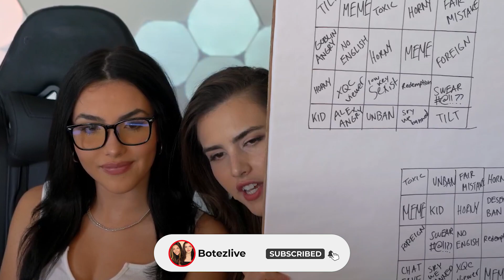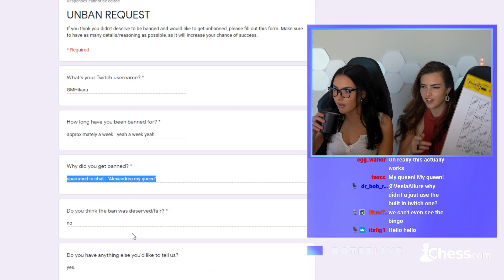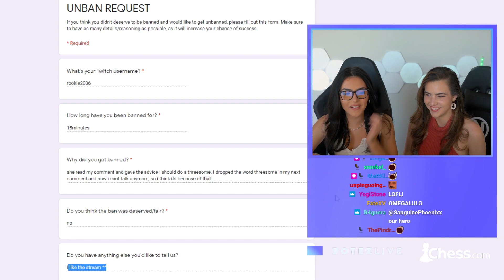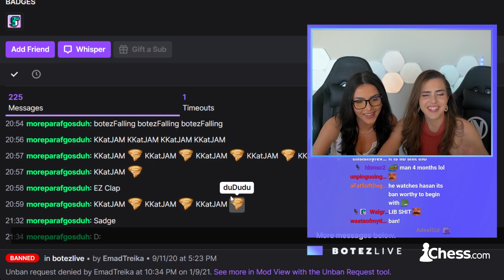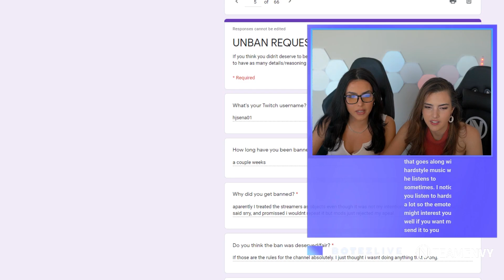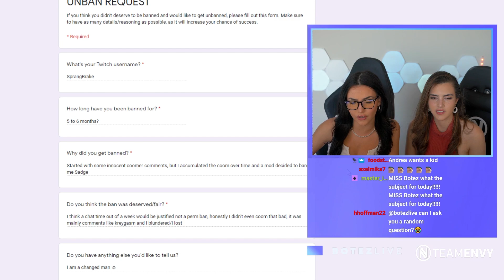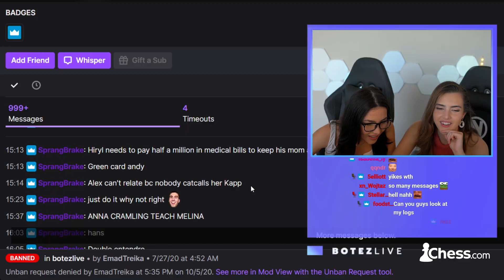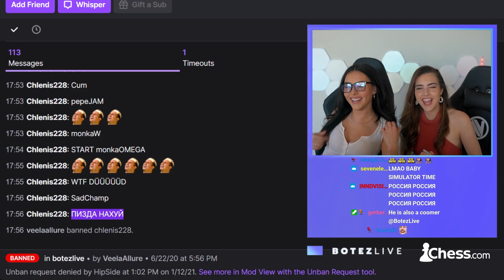Viewer Ban Appeals Was A Mistake...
Some twitch chatters were caught being weird in 4K... If you are currently banned, make sure to fill the unban request form, that can be found under our stream.